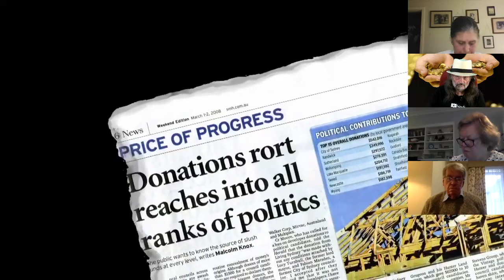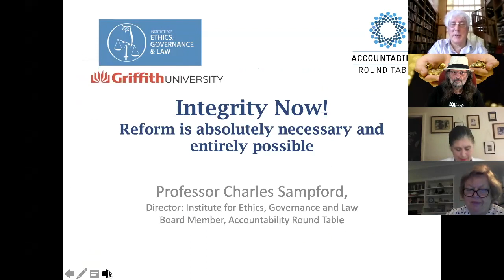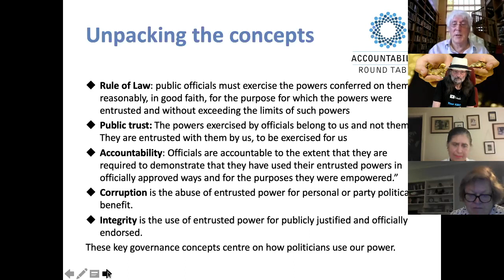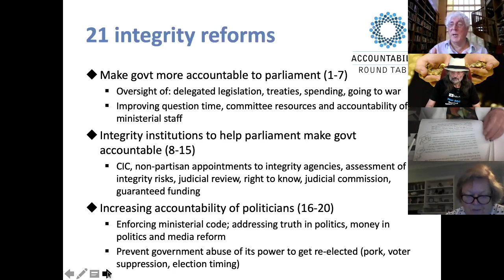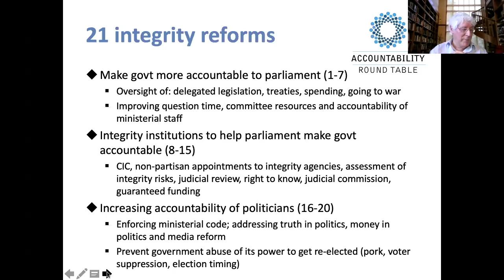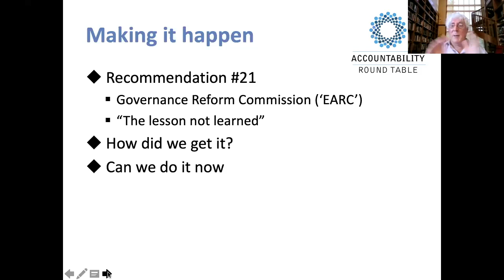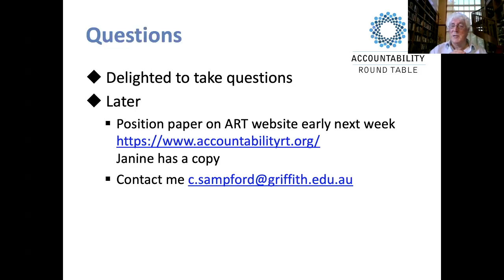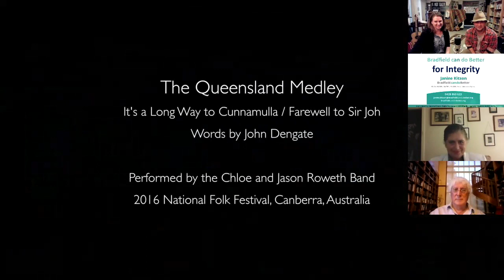Integrity Now! Reform is absolutely necessary & entirely possible (Prof Charles Sampford)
Professor Charles Sampford, director of the non-partisan Accountability Round Table, is Janine Kitson's guest speaker for this 'Bradfield Can Do Better' webinar which focuses on the need for a strong Commonwealth Integrity Commission.